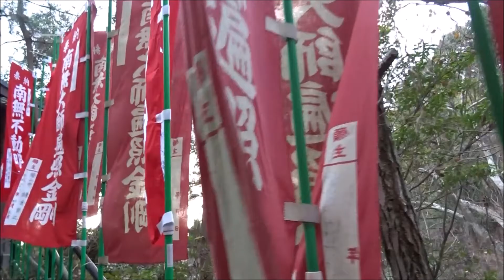神様、仏様、弘法大師様 平成２９年１月１２日